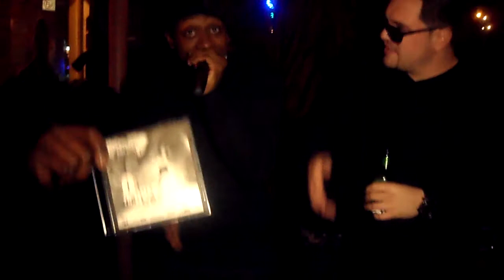Wavy Wednesday 142011 thats dope fully loaded.mp4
So O.D. @ Wavy Wednesdays Performing Thas Dope...He's Fully Loaded!